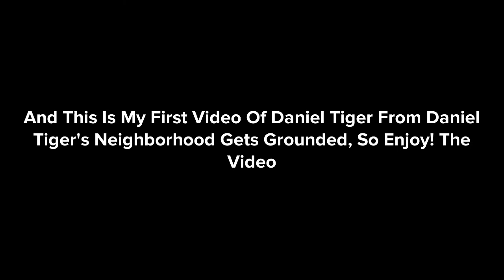Daniel Tiger Steals Timmy Turner’s IPad Pro At Best Buy/Grounded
This Is My First Video Of Daniel Tiger From Daniel Tiger’s Neighborhood Gets Grounded
And It Was Inspired By, @StarHunter2K4